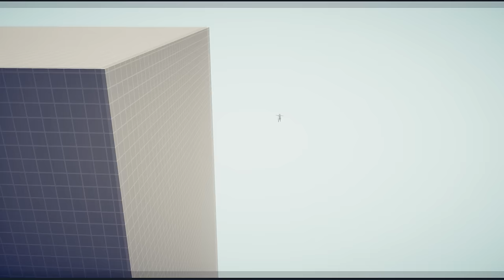RAPID FIRE MUSKETEER vs EVERY UNIT - Totally Accurate Battle Simulator TABS